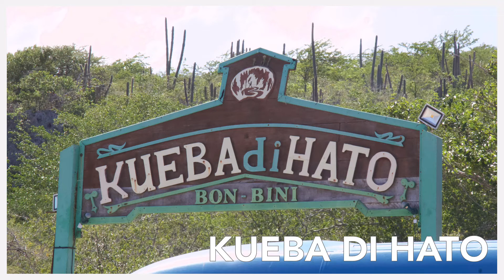Kueba di Hato (Hato Caves)